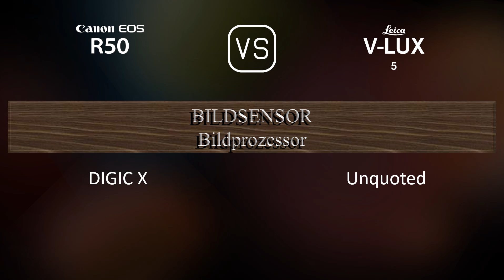Canon EOS R50 vs. Leica V-Lux 5: Ein Vergleich der technischen Daten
Dieses Video gibt einen Überblick über die Canon EOS R50 und die Leica V-Lux 5 in einem parallelen Technikdatenvergleich (comparison of specifications). Vielen Dank fürs Zuschauen.

00:25 EINFÜHRUNG
00:33 KAMERAGEHÄUSE
00:40 BILDSENSOR
01:01 BILD
01:16 OPTIK & FOKUS
01:58 BILDSCHIRM
02:16 SUCHER
02:30 FOTOGRAFISCHE FUNKTIONEN
03:24 VIDEOGRAFISCHE FUNKTIONEN
03:38 SPEICHERUNG
03:42 KONNEKTIVITÄT
04:07 ALLGEMEINE ANGABEN
04:24 SONSTIGE FUNKTIONEN